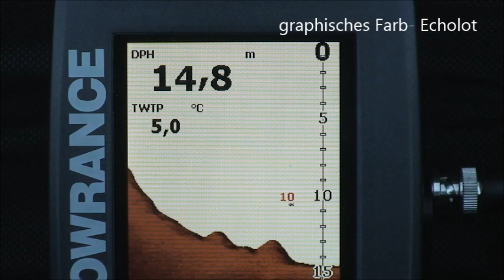Fischfeeder 2014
Trailer Fischfeeder III / 2014